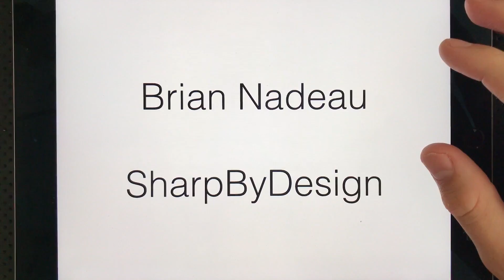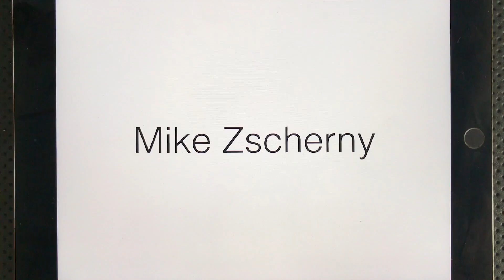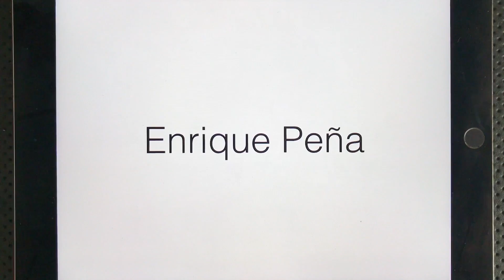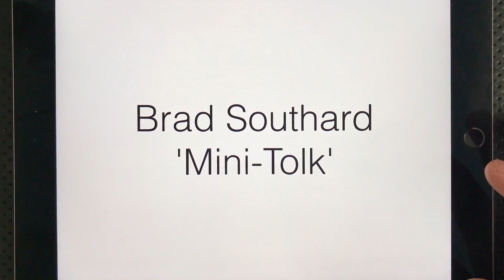Nick's Top Blade Show Picks for 2017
Today, I'm going to talk about the makers and knives who impressed me most at Blade Show 2017.